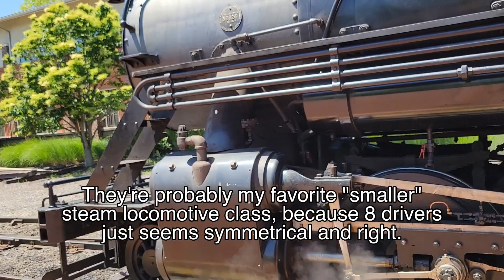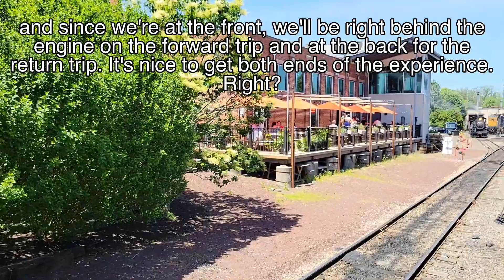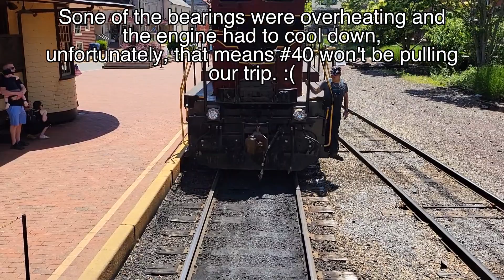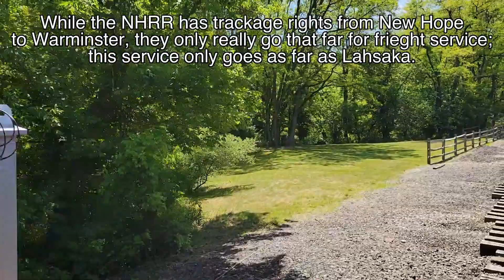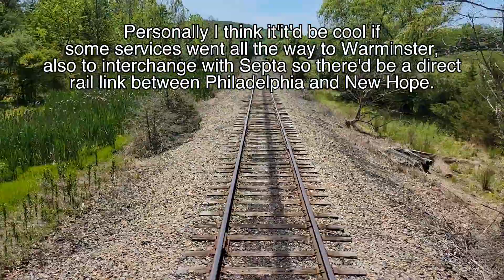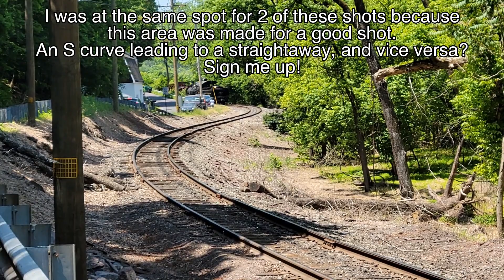Visiting the New Hope and Ivyland Railroad for Memorial Day weekend!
Over Memorial Day weekend, Ho Scale Modeler invited me to come with hin to New Hope to catch 2-8-0 #40, and along the way have a surprise planned.